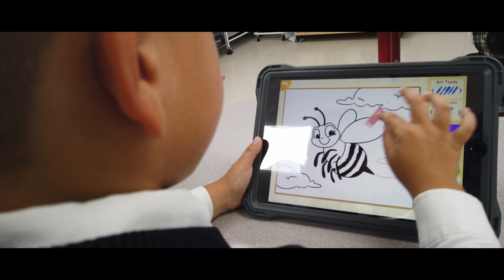Oratory Academy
New Campus